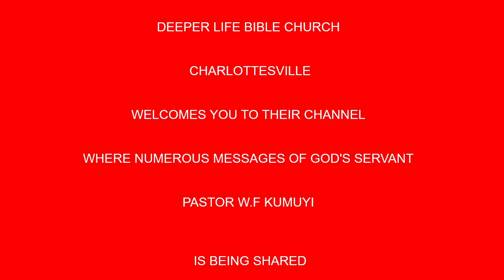Holiness in Christian Leadership BY PAS W F KUMUYI